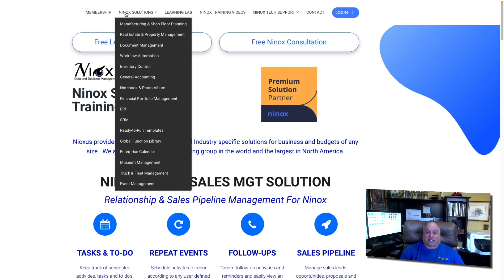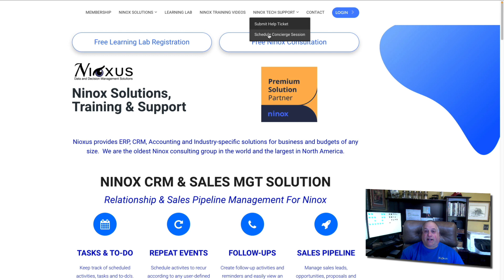Welcome to Programming in Ninox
The Programming in Ninox learning series can help you get the most out of your Ninox Database solution.  Whether you have worked with Ninox already or are getting ready to write your first line of code or design your first Ninox application, this learning series will help you understand how to get the most out of your Ninox application.